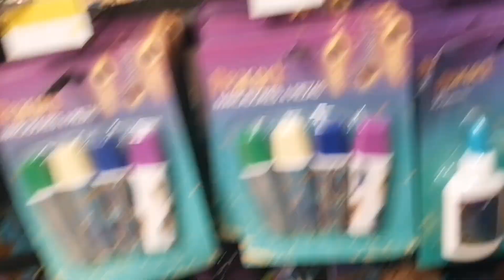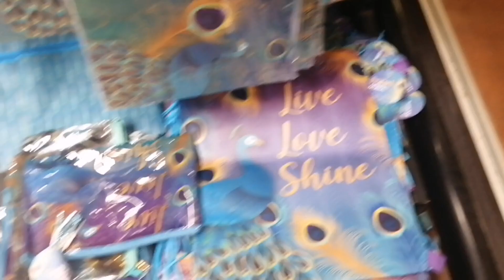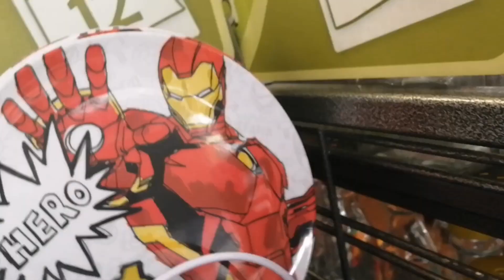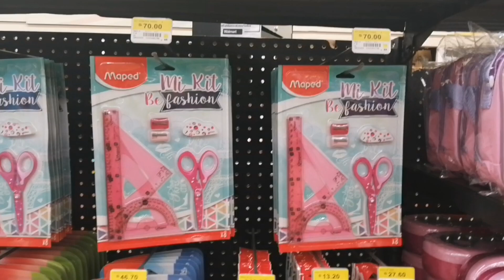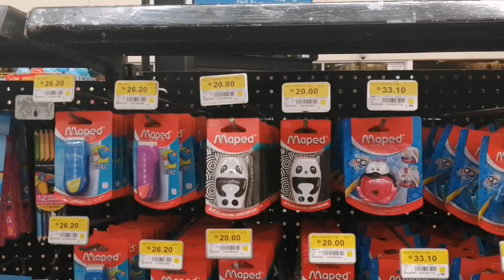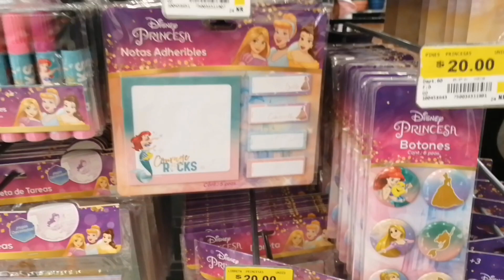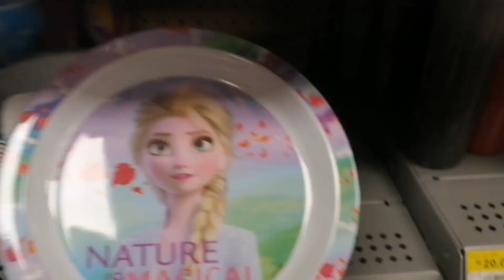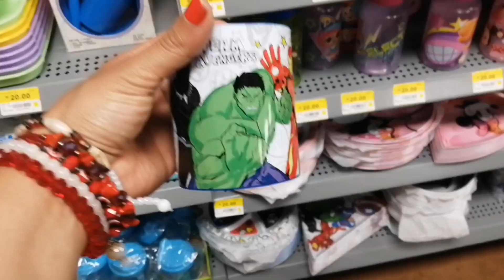Recorrido por prichos nuevas colecciones les encantaran💜💜💜💜💜💜💜💜💜